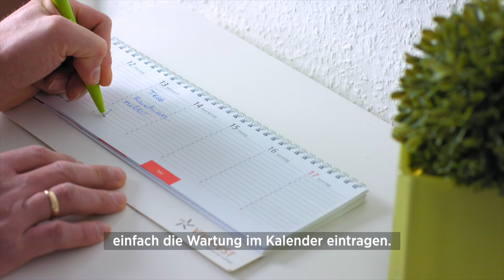Rauchwarnmelder retten Leben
Dafür müssen die Rauchwarnmelder jedoch einwandfrei funktionieren. Wie Sie ihre Rauchwarnmelder auf vollständige Funktionalität prüfen können, erklären wir Ihnen in unserem Video.